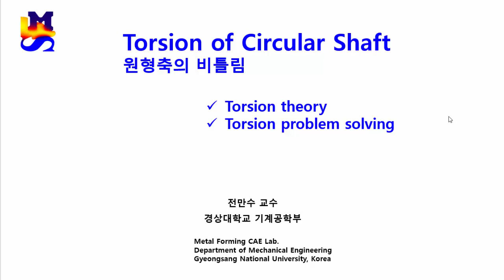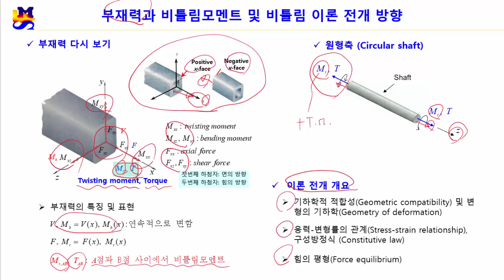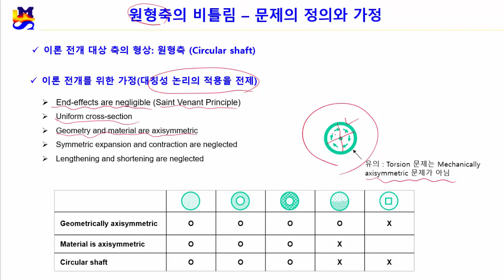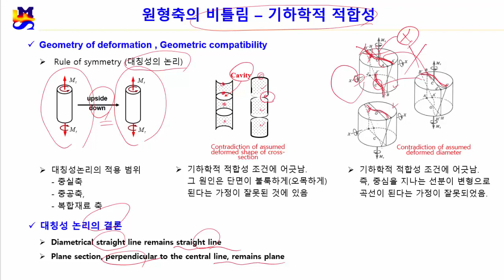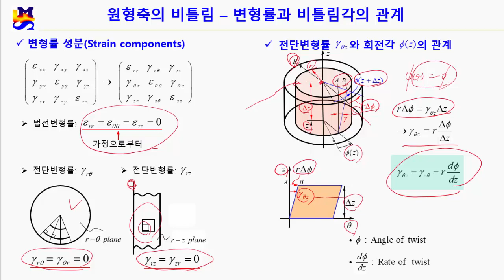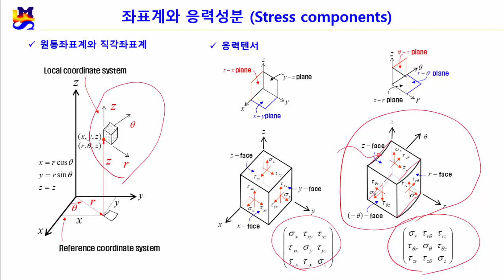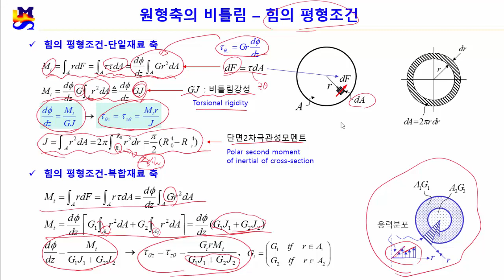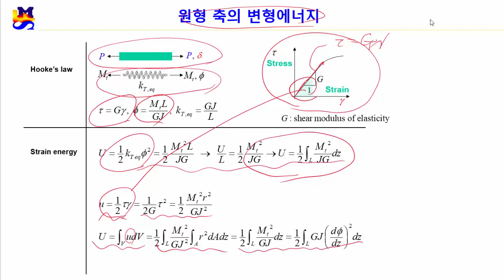Torsion1 [KOR]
이 영상은 비틀림에 관한 것입니다.

경상대학교 전만수 교수

This video is about torsion.

Prof.Joun, Gyeongsang national university